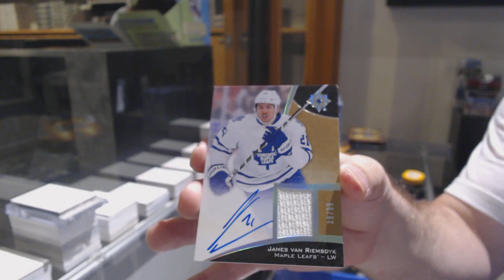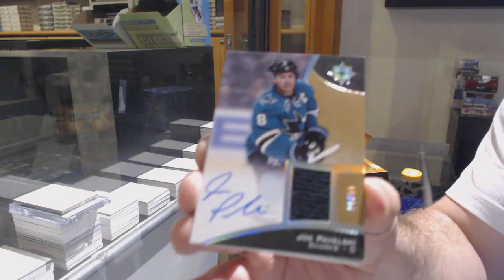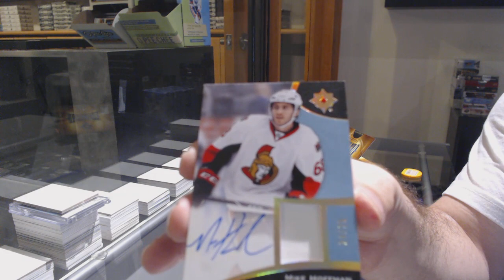15-16 Upper Deck Ultimate Hockey 2 Box Break - C&C GB #12,363